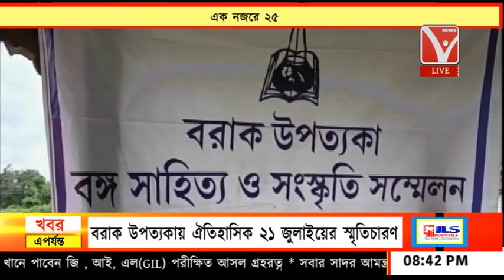এক নজরে ২৫ // Ek nojore 25